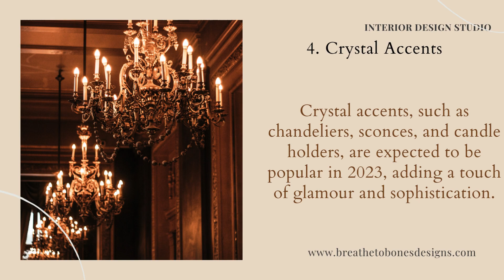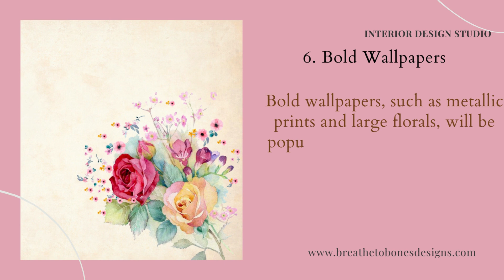GLAM INTERIOR DESIGN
Creating a space that exudes luxury, sophistication, and elegance, with a touch of sparkle and shine

BREATHE TO BONES DESIGNS
An Interior Design and Home Staging Company
SHOPBREATHETOBONESDESIGNS
Your One-Stop Shop for All Things Interiors

INTERIOR DESIGN
We Breathe Life into Your Ideas and Turn Your House into an Aesthetically Pleasing Home.
An Interior Design Studio that offers a wide range of services from Concept Development to Turnkey Homes.
Our Services:
• Residential Interior Design
• Project Development and Management
• Consultation Services
• Act as Sourcing Agents (International – Dubai, China, Istanbul, USA & Local)
• Interior Decorators
• E Design Services
• Seasonal Decorators (Christmas Decoration)
• Architectural Design
Home Staging Services: -

Offering Home Staging and Interior Design services, Breathe To Bones Designs turns average homes into eye-catching properties by paying attention to every little detail with the help of our professional team of trades and designers.

OUR PRODUCTS
Decorative Items & Accessories

SHOP FOR OUR COFFEE TABLE BOOK (For the Love of All Things Coffee Tables-The Evolution of Coffee Tables and a How to style your Coffee table guide)